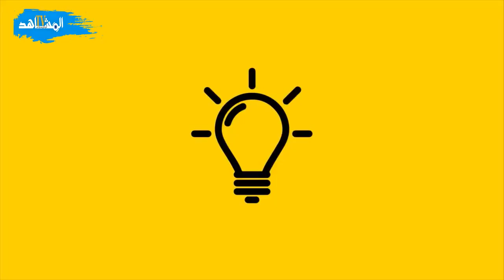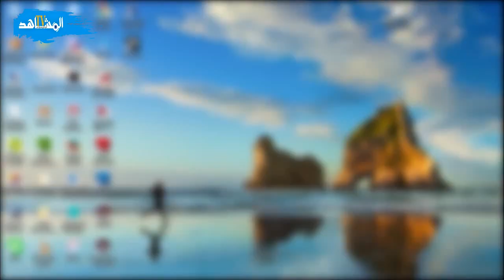رمطان لعمامرة وزير خارجية الجزائر على نهج السابقين سموم الانفصال ضد المغرب